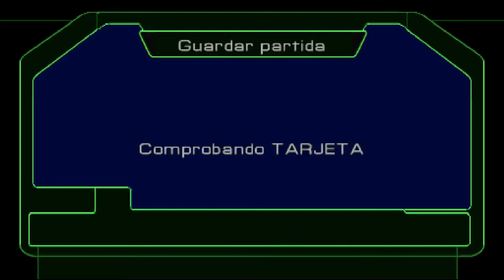SW - Episode 1 Jedi Power Battles - Cap5 - MERCENARIOS